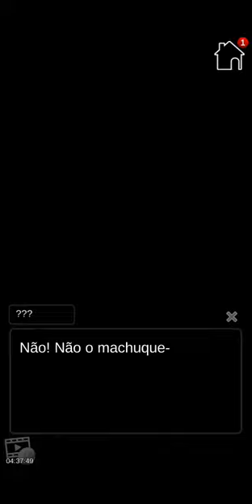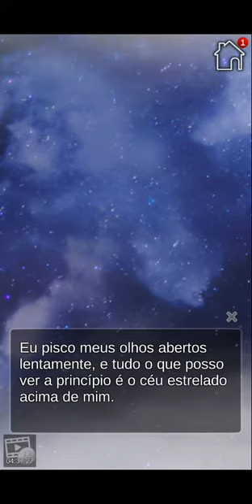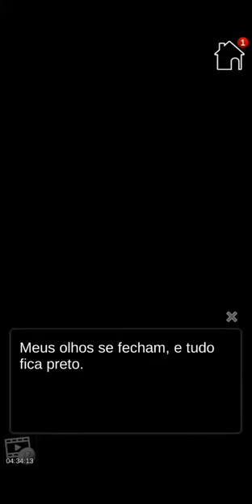Awakening of the Eclipse - Ep 07 🚫 12 anos (Português BR)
Um eclipse revela suas memórias secretas e romance destinado...

Sinopse

Tem uma lenda na cidade em que você cresceu — “os vampiros selados por 500 anos vão ser acordados quando o sol piscar e à terra se mover.”

Claro, que era apenas uma história…

Você é uma estudante no seu terceiro ano da faculdade com uma paixão para escrever. Você tem adorado os seus estudos, mas sempre se sentiu meio diferente de todo mundo.

Recentemente, você tem tido sonhos estranhos e até mesmo pesadelos. Você vê batalhas sangrentas, uma misteriosa floresta, e um homem atraente que você não consegue reconhecer. O que isso tudo significa?

Um dia, você está assistindo a um eclipse solar, quando de repente um terremoto te derruba.

Alguém consegue te pegar — É o homem dos seus sonhos! Se isso não fosse estranho o suficiente, dois estudantes mistérios que foram transferidos parecem te conhecer por muito tempo.

Seria a lenda realmente verdade?

Qual seria o significado dos seus sonhos?

Assim começa a sua misteriosa e romântica vida com três vampiros bonitos!

Personagens

Drake - O Senhor Vampiro

Um cavalheiro legal e refinado, Drake sofre de uma maldição misteriosa. Ele perde parte de sua memória e pede por sua ajuda! Você tem uma estranha lembrança dele, também… Você seria capaz de ajudá-lo a recuperar a memória e superar o seu passado?

Caleb - O Tipo de Leitor Ávido

Reservado e duvidoso, Caleb tende a se esconder na sombra de seu irmão, Marcus. Ele prefere ler histórias sobre batalhas fantásticas do que brigar em uma… porém, ele tem uma força secreta por trás do seu sorriso. Você seria capaz de descobrir a sua força interior junto com os verdadeiros sentimentos dele?

Marcus - O Briguento de Cabeça Quente

Competitivo e forte, Marcus tem orgulho de sua destreza física e não pensa muito sobre os humanos. Ele está sempre tentando provar a si mesmo, e sua paixão é incomparável… Você o ajudará a moderar a sua atitude e aprenderá que a verdadeira força está no coração?